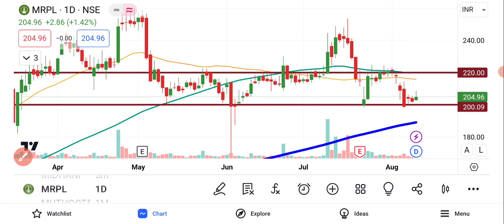Mangalore Refinery And Petrochemicals Ltd Share News | MRPL Share News Today | MRPL Share Analysis